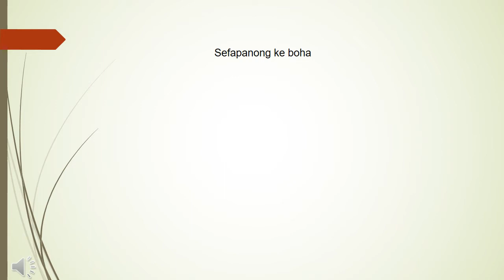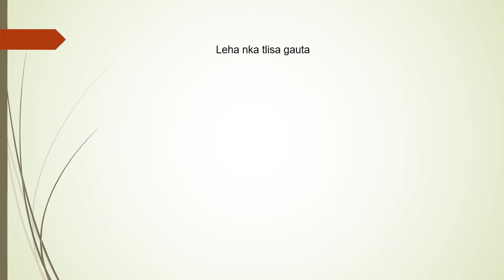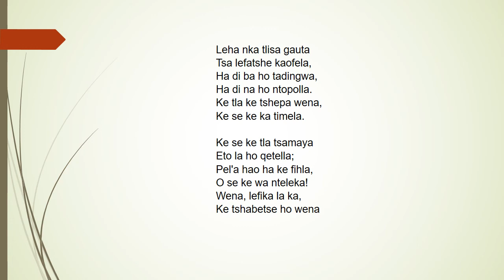Difela tsa Sione Hymn 268 Sefapanong ke boha (Ke se ke tla tsamaya eto la ho qetela)-Paul Mofokeng